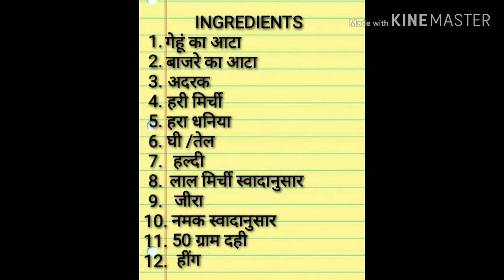बाजरे के थेपले |WinterSpecial|Chhoti Ki KitchenSe